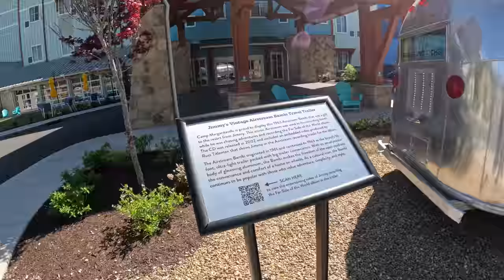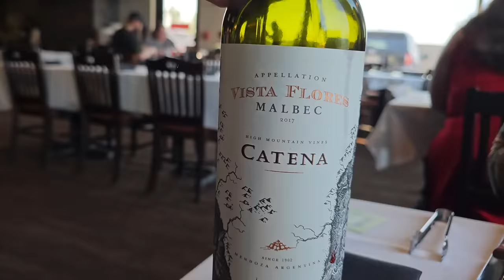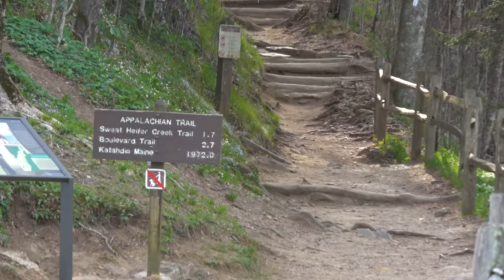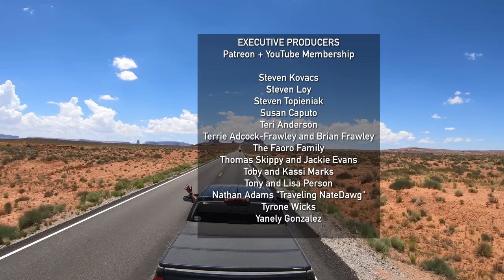Camp Margaritaville Pigeon Forge - RV Travel - Season 10 (2023) Episode 11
0:00 Teaser and Intro
1:14 Camp Margaritaville
7:57 The Island at Pigeon Forge
14:51 Chores and fun at Margaritaville
16:56 Gatlinburg
20:13 Sevierville, a New Brewery, and a Brazilian Steak House
24:26 Driving through the Great Smoky Mountains
29:02 The Road to Pelicamp

360 Camera: Insta360 ONE X2